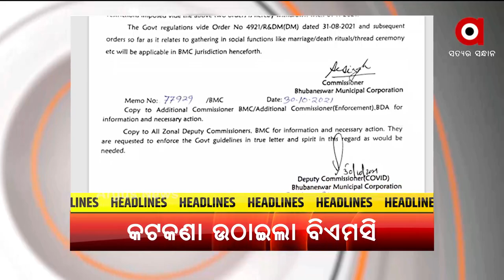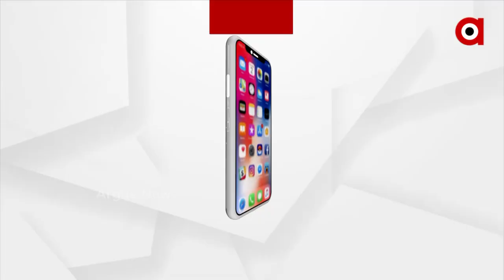HEADLINES@ 4 PM | 30 OCT 2021 | Argus News